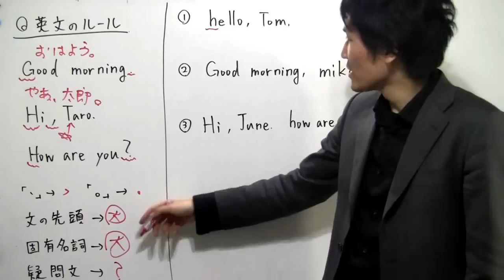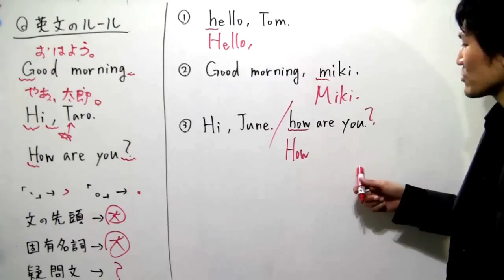中１英語：英文のルール【中学英語ＴＶ】